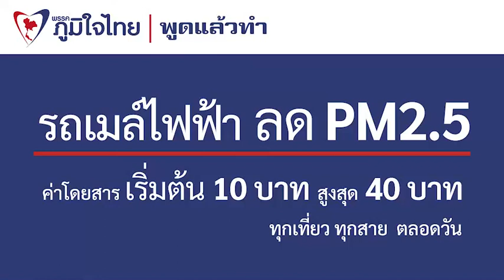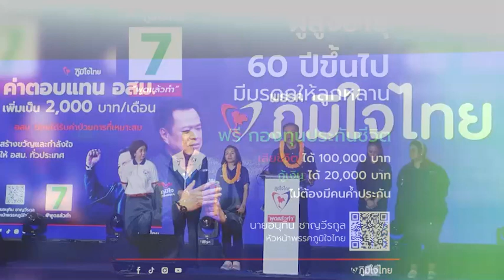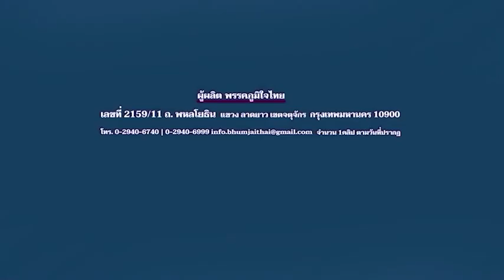ล้น "สวนเบญจสิริ"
กระหึ่ม ด้วยเสียงกองเชียร์ "ภูมิใจไทย"  !!! ล้น  "สวนเบญจสิริ"
"อนุทิน" ประกาศสร้างโรงพยาบาล 4 มุมเมือง ยกระดับสุขภาพคน กทม.
กาเบอร์ 7 นายอนุทิน ชาญวีรกูล หัวหน้าพรรคภูมิใจไทย พร้อมเป็น นายกรัฐมนตรี
ผลิตโดยพรรคภูมิใจไทย ที่อยู่ 2159/11 ถนนพหลโยธิน เเขวงลาดยาว เขตจตุจักร กทม. 10900 จำนวน 1คลิป 1ข้อความ พร้อมรูปภาพประกอบ วันที่ผลิต ตามวันเวลาที่ปรากฏ